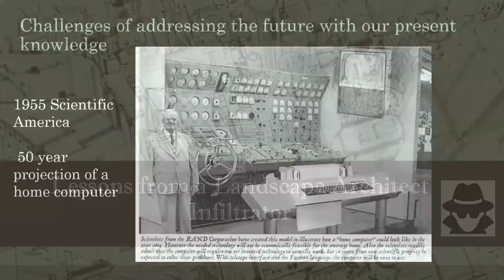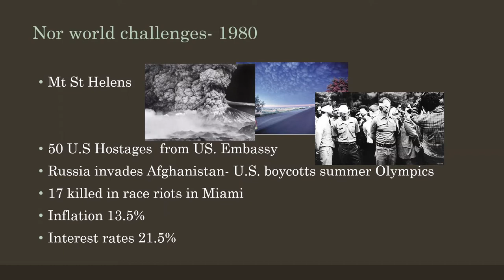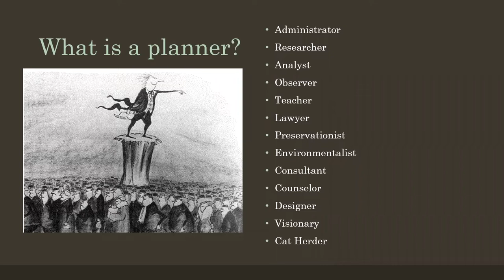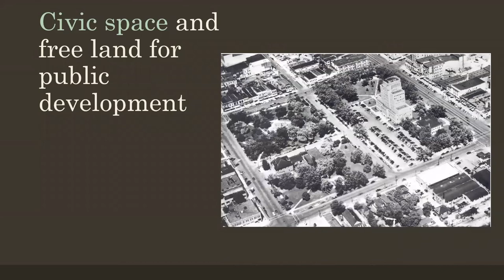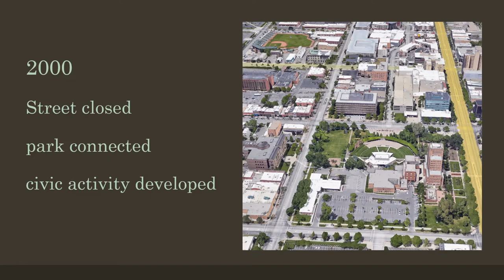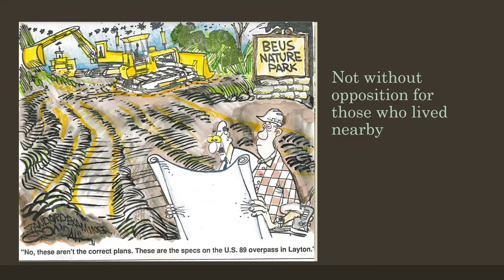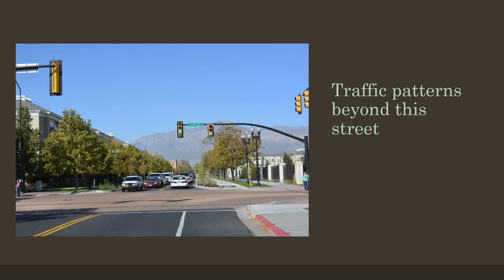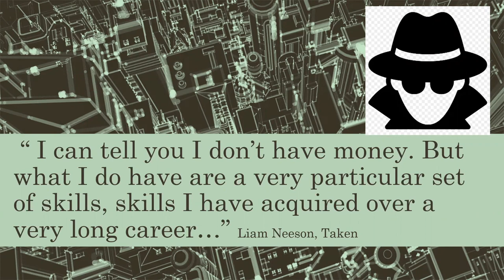Greg Montgomery: Lessons from a Landscape Architect Infiltrator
About the Lecture:
The education received as a landscape architect extends beyond what is needed to work at a design firm. Greg will share some of the insights learned of how the education of a landscape architect can be applied to other disciplines in shaping the built environment.

Speaker Bio:
Greg Montgomery (BLA 1980) is the present Planning Division Manager for Ogden, Utah. After graduating from Utah State, he worked for Ogden City for a year under a federal grant program called UPARR (urban park and recreation recovery). This opportunity of assessing the city parks and infrastructure allowed him to work with the city’s planning office. Greg took advantage of this opportunity to do as Ian McHarg, encouraged students to do a year earlier when he was a guest lecturer in the LAEP department. McHarg’s challenge was for “students trained in Landscape Architecture to infiltrate into all disciplines and public realms.” Greg shared with the two planners assigned to the city, design principles that could help them as the city was going into a transition phase with the opening a new downtown mall.

In the fall of 1981, Ogden City created its own planning department, separate from Weber County and Greg was offered a position with that transition. He has spent forty years working in the planning division. The first challenge began with helping the city see the need or requiring landscaping for commercial development. The challenges only became larger over the years. Greg received his American Institute of Certified Planners certificate in 1991. Over time, the planning division’s influence grew to encouraging the development of the Ogden River Trail system, the protection of the foothills and the development of Ogden’s Bonneville Shore line trail and the connecting trail system, the development of the Municipal Gardens into a connected open green space in the center of the city, the preservation of Ogden’s historic resources, especial Historic 25th Street which was named in 2014 by the American Planning Association as one of the “Great American Streets.” The most recent city development came from the LAEP 2018 fall urban design studio which produced the “Reinventing the Rails Merging East and West”. That project became the impetus for the “Make Ogden” downtown redevelopment plan which was approved in the fall of 2020.